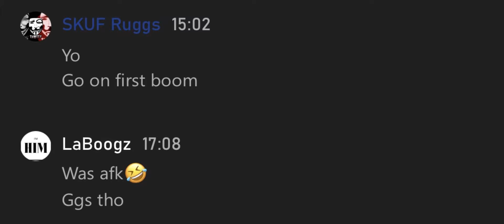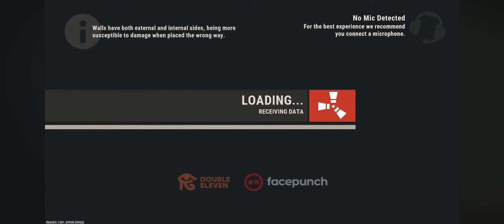Foundation Wiping Toxic Bradley Squad! 500+ ROCKETS! (Part 3/3) Rust Console Edition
Thumbnail by: Chickenssy